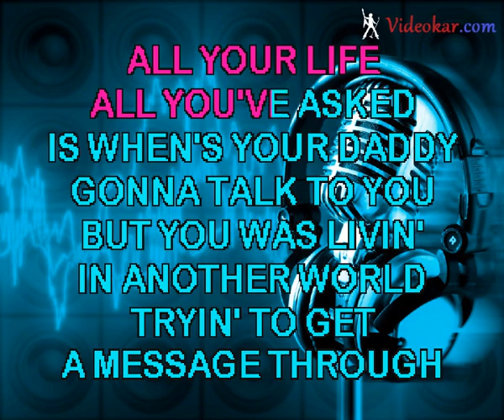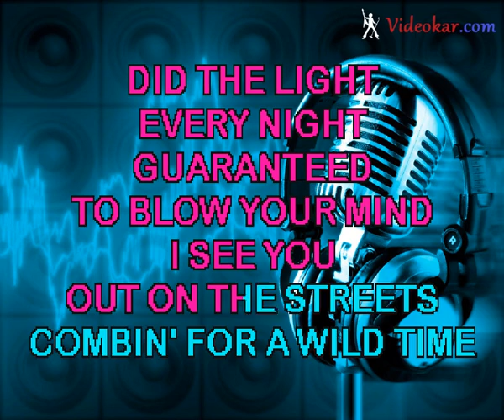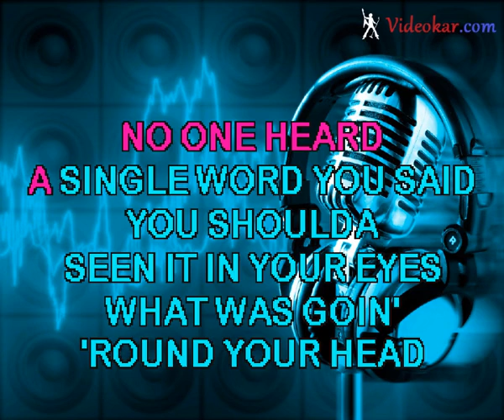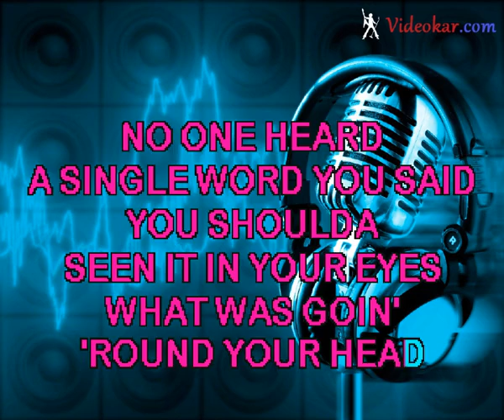Bon Jovi - Runaway karaoke